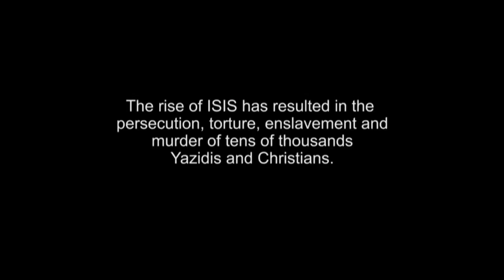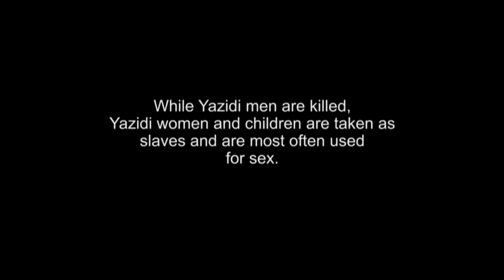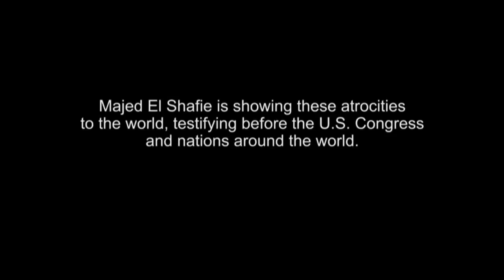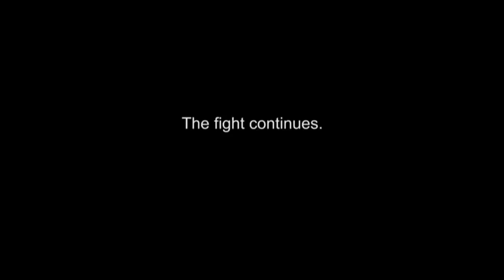Reverend Majed El Shafie - Human Rights for Religious Minorities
"You don’t have to be Yazidi to help Yazidis. I am a Yazidi when I am helping them. I am Jewish when I am standing against anti-Semitism. I’m a Sunni when I am fighting for the Muslim community in Burma and in China."

Reverend Majed El Shafie's was detained and tortured by Egyptian authorities after he converted to Christianity. Now he works to save religious minorities from persecution by extremists and totalitarian governments around the world.